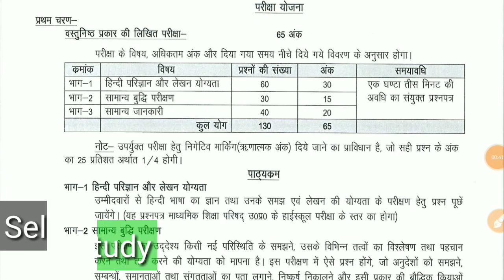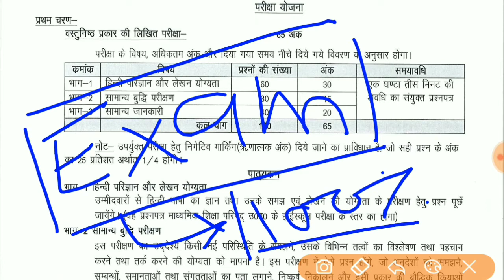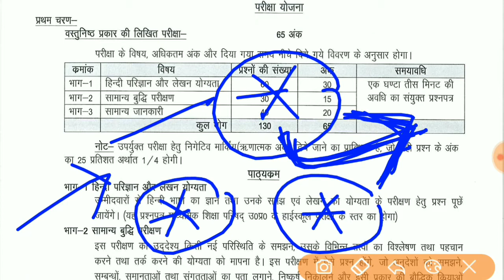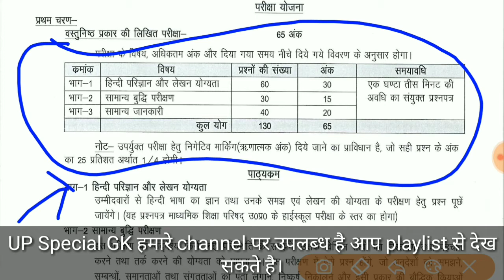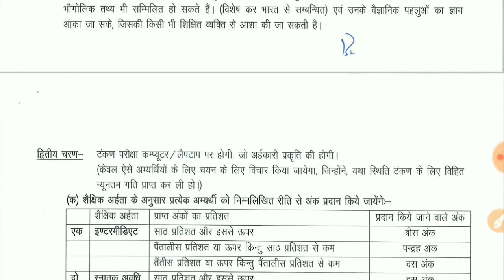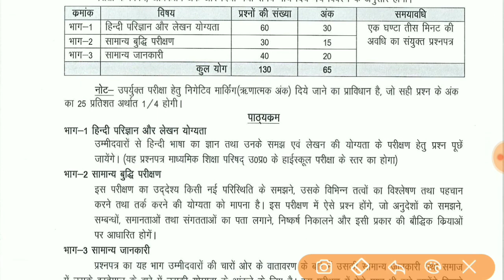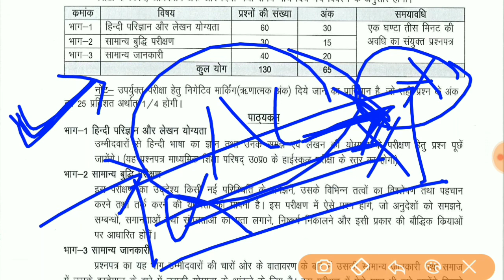Junior Assistant Exam Date ? || How to Prepare ? || पेपर कब ? || अब तैयारी कैसे करनी है ?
Junior Assistant ExamDate ? || How to Prepare ? || पेपर कब ? || अब तैयारी कैसे करनी है ? || Imp...